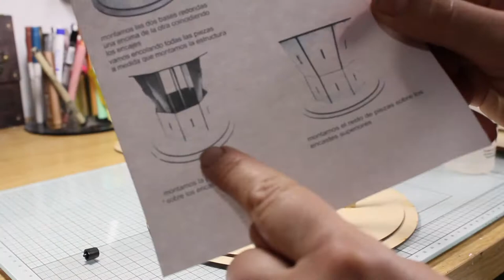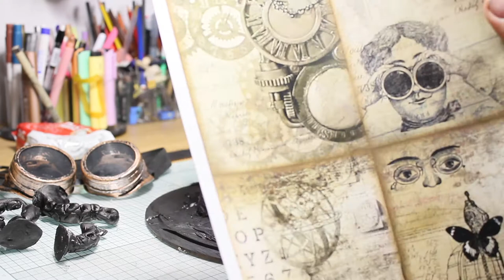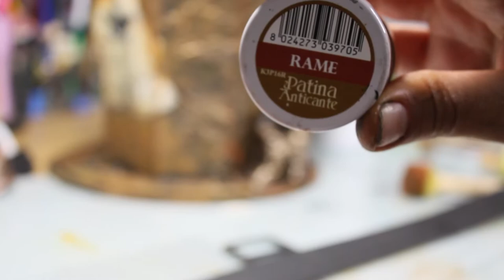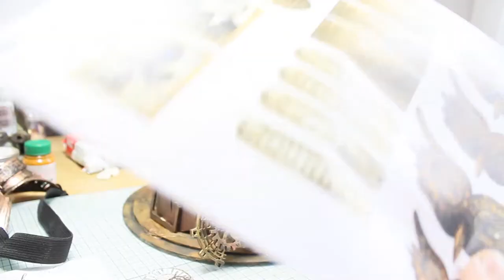TUTORIAL SOMBRERO STEAMPUNK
Lo sabemos, os encanta este sombrero...¡a nosotros también!
A sido todo un éxito, y queremos agradecer a todos los que lo habéis comprado el soporte con un vídeo tutorial para que os inspire y os ayude a decorarlo como más os guste.
Y para todos aquellos que aun no lo tengáis, mirad el vídeo, porque os aseguramos que vais a querer tenerlo en vuestras manos enseguida :P

Vídeo tutorial grabad y editado por Rachel (@lachicamecanica)